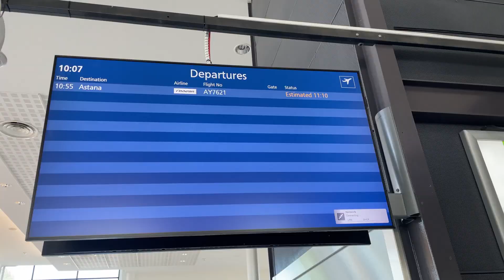KuPS Kazakstanissa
Kuopion Palloseura matkusti Kazakstanin pääkaupunkiin Nur-Sultaniin UEFA Europa Conference Leaguen 3. karsintakierroksen toiseen osaotteluun FC Astanaa vastaan. Ottelu pelataan 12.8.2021 Astana Arenalla.

Katso reissun tunnelmia!